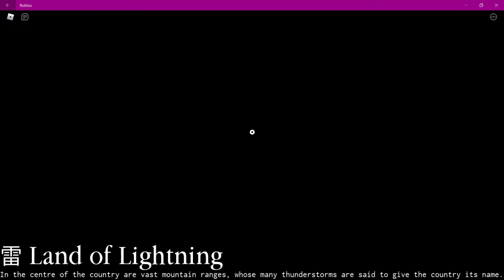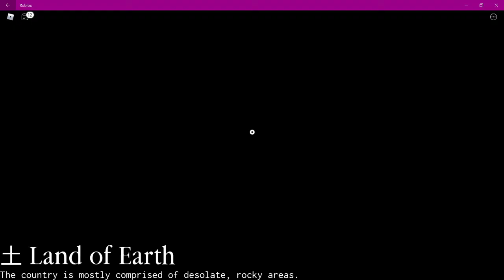Roblox - Shinobi Life 2 with Bradley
Bradley wanted to play a Roblox game with me and he felt that I would enjoy this one. I'll admit I had fun. We had some crazy things happen during our game play. The video lasted longer than I expected, but we still had fun doing it.

(roblox, shinobi life 2, pc gaming, pc gamer, video games)